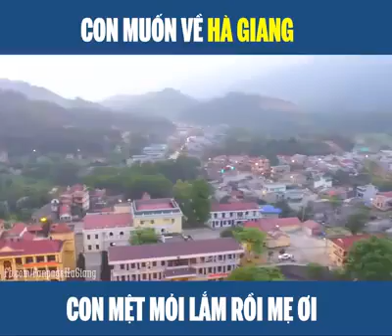Con muốn về Hà Giang ...